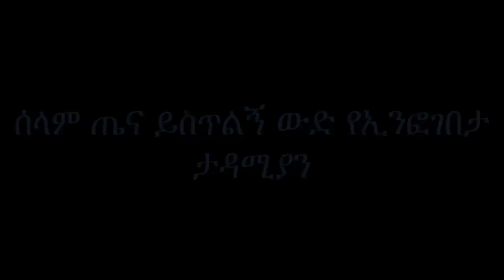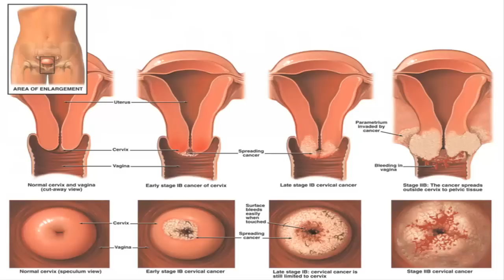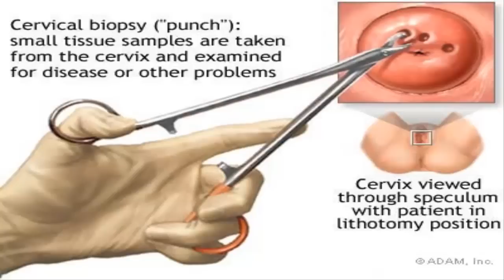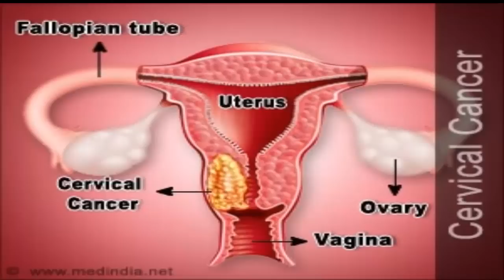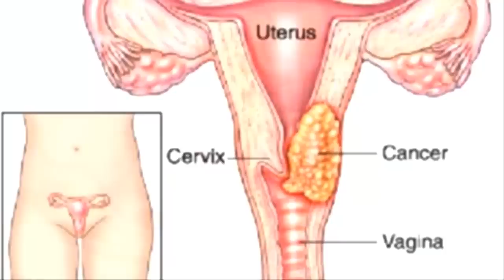What is Cervical Cancer and the couse? ስለማህጸን አንገት ካንሰር ምንነት እና መንስዔ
ስለማህፀን አንገት ካንሰር ምንነትና መንስኤ!
በተለይ ለሴቶች መታየት ያለበት የዝግጅት!!!
የሰው ልጅ ከመወለዱ በፊት ለዘጠኝ ወራት ተደላድሎና ተመቻችቶ የሚያርፈው በእናቱ ማህፀን ነው፡፡እናም ማህፀን ለሰው ልጅ ትልቅ ባለ ውለታ ነው ብንል ማጋነን አይሆንብንም፡፡ይህ ከሆነ ዘንዳ ማህፀን ጥንቃቄ እና እነንክብካቤ ሊደረግለት የሚገባ የሴቶች የስነ ተዋልዶ ክፍል አካል ነው፡፡ማህፀንን ከሚያጠቁ አደገኛ በሽታዎች አንዱ የማህፀን አንገት ካንሰር ነው፡፡ለመሆኑ የማህፀን አንገት ካንሰር ምንድን ነው፣እንዴትስ ይከሰታል፣ምልክቶቹስ ምንድን ናቸው፣እንዴትስ ይታከማል እና ሌሎች መሰል ጉዳዮችን የዛሬው የኢንፎ ገበታ ጤናዎ በእጆዎ ጥንቅር ያስዳስሰናል ታደሙልን!